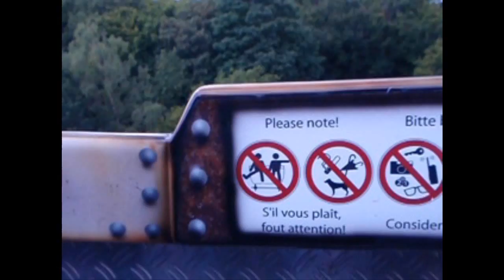Falcon Rollercoaster (achtbaan) in Duinrell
@ Wassenaar